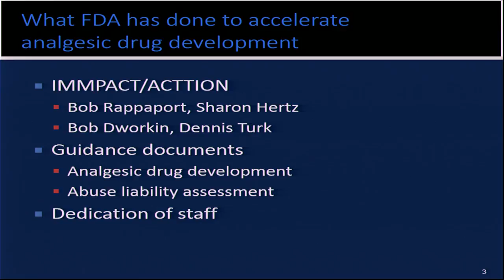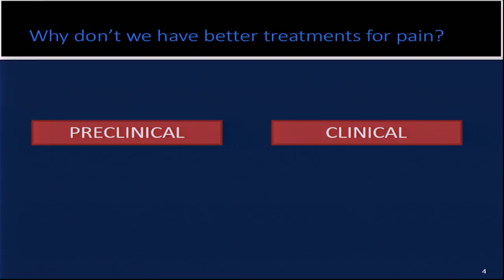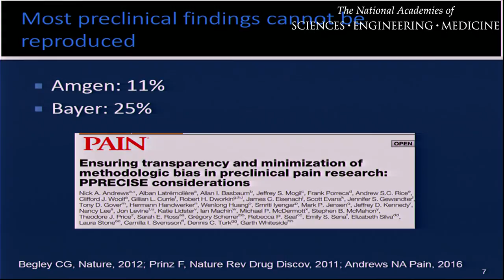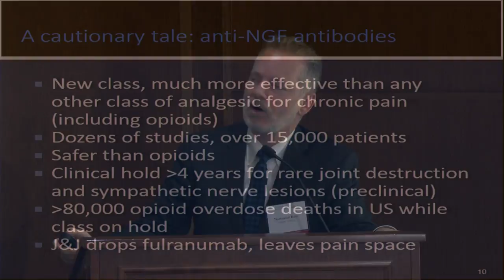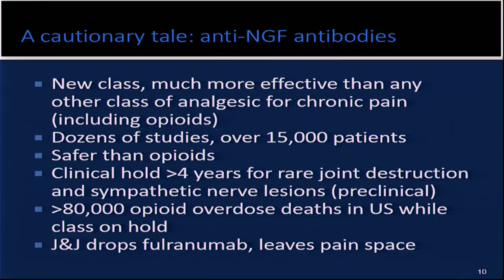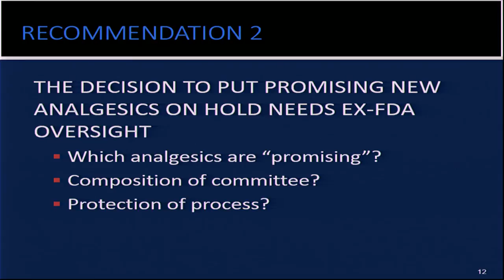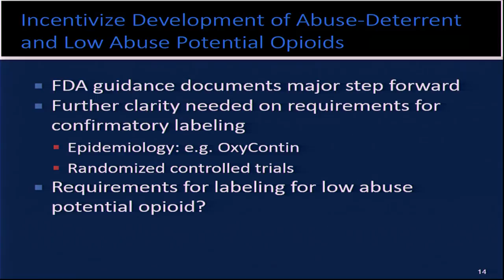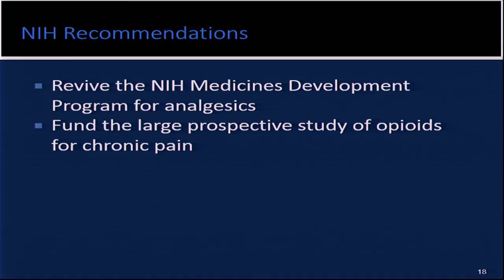11/4/16 - Katz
Accelerating the Development of Better Treatments for Pain: Notes
From the Drug Development Battlefield

 Nathanial Katz, M.D., M.S., Analgesic Solutions